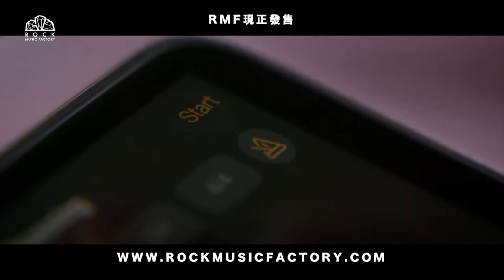LAVA ME 3 碳纖維智能結他｜RMF香港正式代理 | LAVA MUSIC原廠保養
【LAVA ME 3到底有咩好？】
。新增HILAVA智能觸屏系統，更易操作功能
。調音器、節拍器，錄音器、效果、練習、循環樂段功能，一個屏幕搞掂
。額外新增音樂、相簿功能
。Freeboost 2.0新版本屏幕化
。突破性4-MASS琴身造工，總體空氣共震更和諧，音色更均衡飽滿
。低音比上一代強20%，延音強30%，耐撞擊提升20%

新推【全個屯門、荃灣、東涌及天水圍區】樂器訂單滿HK700一律免運費
RMF過萬客戶，係您值得信賴的樂器店
【門市地址】
荃灣寶業大廈B座4樓6B
。大窩口及荃灣站(行5-10分鐘)
。揸車(方法1：到荃榮街 荃薈有泊車場)(方法2：悅來酒店購買免泊車)